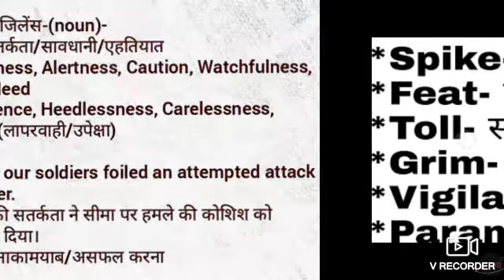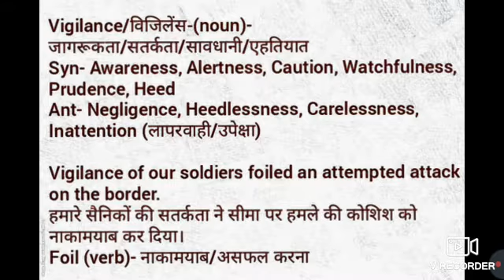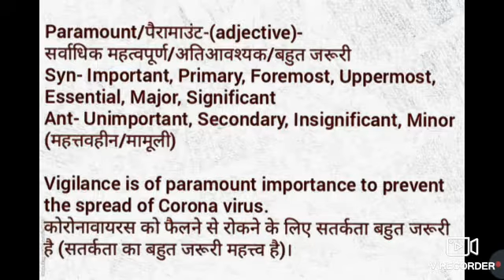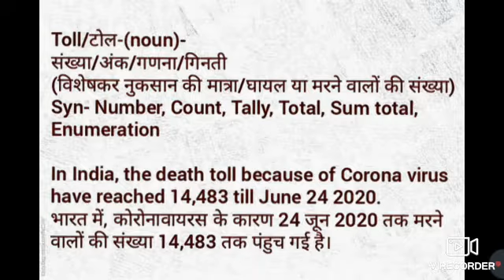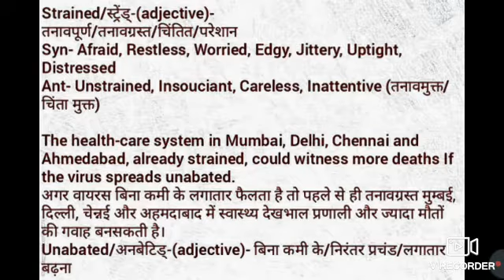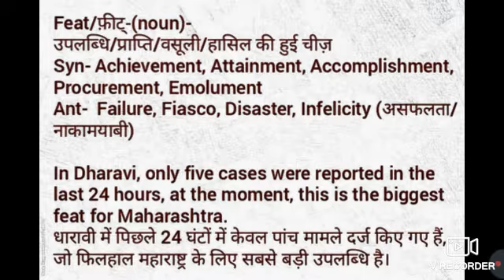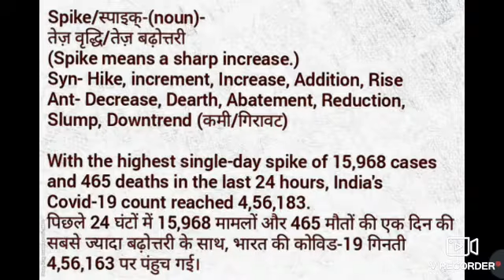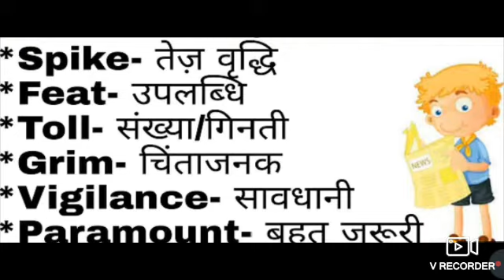Newspaper Vocabulary word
Vocabulary words from Newspaper